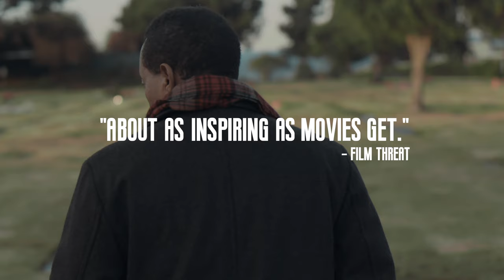Suffer For Good Final Trailer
Ethiopian boxer Seb Zewdie's Olympic dreams were knocked out when the Soviet Union and their allies boycotted the '84 Los Angeles Olympics. 33 years later we find Seb in LA, a pro UFC and boxing coach still haunted by that tough punch. Will Seb settle for living his dreams through his undefeated prized pupil? Or will he beat the odds and get back in the ring, ready to claim victory for himself?

Directed by Danny Simmons

Produced by Louis Benjamin Del Guercio, Danny Simmons, David Fisch

Director of Photography: Alexander H. Davis

Edited by David Fisch

Co-Produced by Trevor Ward

Sound Editing by David Fisch

Featuring
Seb Zewdie
Jared Papazian
Jesse Merritt
Chad George
Dr. Rick Hodes
Lyou Zewdie
Mattias Zewdie
Ebenezer Zewdie
Efrain Zewdie
Dr. Cynthia Thaik
Edmond J. Keller, PHD
Dr. Eric Yu
Christopher Coleman
Anderson Broussard III
AJ Lavarias
Edwin Flores
Allana Reeves
Justin Louis

Camera Operators
Alexander H. Davis
Danny Simmons
Louis Benjamin Del Guercio
Trevor Ward
Geoffrey Franklin
Dory Bavarsky
Seb Zewdie
Michael Borenstein

Aerial Cinematographer - Michael Kretovics